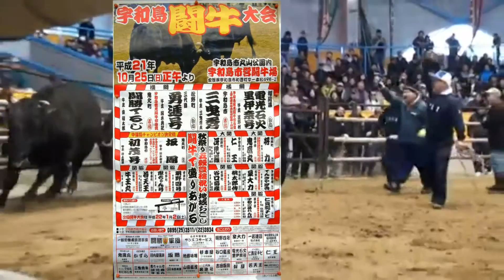Japan Trip:Uwajima Bull Fights overwhelmed Uwajima, Ehime, Japan 24 Moopon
Uwajima is one of nine locations to watch bull fighting in Japan. Uwajima Bull Fights (宇和島闘牛, Uwajima Tōgyū) are held on five days per year in January, April, July, August and October. In domed bullring located on a small hill, huge cattle which weight more than one ton smash into each other.

The competitive bulls are categorized in a similar hierarchical structure as the wrestlers in sumo, each with a rank that befits their performances in the past. The rank names imitate those applied in sumo with the exception of the highest ranked bulls which are named "champions" rather than "yokozuna". In addition, there is a middle weight and a heavy weight class difference in bull fighting, unlike in sumo where there are no weight classes.
At each tournament, around ten matches are placed at the Uwajima Bull Fighting Arena on a hill just above the city center. The arena has a roof, allowing the fights to also take place in rainy weather. The event usually starts at noon and last about three hours, although the day could go on longer because there is no time limit for each bout. The arena offers a shop where drinks and snacks are sold. It is also possible to go inspect the bulls outside of the stadium as they wait for their appearance.

The two bulls are introduced and walked into the arena by their trainers Before each bout. Some crowd favorites have their tailor-composed theme music played, which adds to the spectacle. The stylized tone used by the ring announcer further creates a lively atmosphere. A match starts as the participating bulls lock horns and ends when one of them runs from the fight. Needless to say, the bull that does not flee is declared the winner. The trainers of the winning bull are then presented with a flag and a trophy to the applause of the spectators.

Matches can be short, but typically take several minutes and sometime over half an hour. At times one of the bulls does not show any fighting spirit and is declared loser without any action happening.

Access info
Uwajima Bull Fights take place at the Uwajima City Bull Fighting Arena (宇和島市営闘牛場, Uwajima Shiei Tōgyūjō), about 1.5 kilometers east of Uwajima Station. On event days, free shuttle buses transport spectators between the station and the arena. Free parking is also available on a large unpaved lot.

Information
Advance tickets:2500yen (required to purchase by the day before the fighting)
Doors tickets:3000 yen  (per person)
All seats are non-reserved. Online reservations are possible from one month until two days in advance over an online form in Japanese.